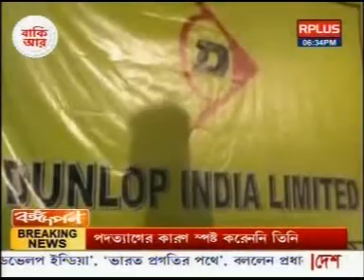Pawan Kumar Ruia with his young son Raghav Ruia giving interviews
Pawan Kumar Ruia giving interviews to the news channel @RPLUSNEWS24X7 while the much young Raghav Ruia listening to his father's lines with open wide eyes